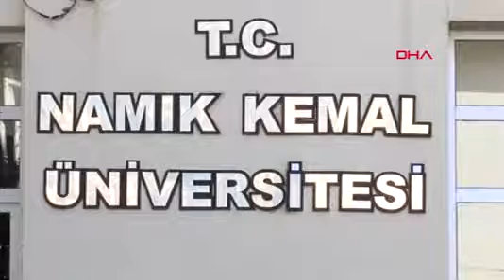Prof. Dr. Tecer Türkiye'de Karla Kaplı Günler 2,5 Güne Düştü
TEKİRDAĞ  Namık Kemal Üniversitesi (NKÜ) Çorlu Mühendislik Fakültesi Dekanı Prof. Dr. Lokman Hakan Tecer,  Türkiye’de karla kaplı gün sayısının her geçen yıl düştüğünü belirterek, “Mesela iki sene önce karla kaplı gün sayısı aşağı yukarı 9 gün idi. Geçen yıl biraz artış oldu ancak bu yıl bugüne kadar karla kaplı gün sayısı 2-2,5 güne düştü” dedi. NKÜ Çorlu Mühendislik Fakültesi Dekanı Prof. Dr. Lokman Hakan Tecer, Türkiye’de son dönemlerde kar yağışında azalma olduğunu söyledi.  Türkiye’de son 50 yılda karla kaplı gün sayısının ortalama 28.4 gün olduğunun altını çizen Prof. Dr. Tecer,  “Ancak  2001’den itibaren bu rakam 27’ye, 2010’dan itibaren ise 26 güne düşmüş durumda.  Mesela iki sene önce karla kaplı gün sayısı aşağı yukarı 9 gün idi. Geçen yıl biraz artış oldu ancak bu yıl bugüne kadar karla kaplı gün sayısı 2-2,5 güne düştü” diye konuştu. .Türkiye ve kuzey yarım küredeki bütün ülkelerde kar yağışlı günlerin sayısının azaldığını belirten Prof. Dr. Tecer, “Bununla beraber kar örtülü günler sayısında da bir azalma var. Bunun sebebini araştıran çalışmalar genellikle iki tane meteorolojik faktör üzerinde duruyor. Sıcaklık ve yağışların da bu bölgede kuzey yarım küredeki ülkelerde azaldığına işaret eden çalışmalar var. Bunları da biz iklim değişikliği küresel ısınmayla ilişkilendiriyoruz. Karlı günlerin sayısının azalmasını da iklim değişikliği nedeniyle meydana geldiğini ortaya koyan çalışmalar var. İklim değişikliğinin sebeplerinden insan kaynaklı faaliyetlerin artması, atmosfere karbondioksit metan gibi sera gazlarının yüksek miktarda salınması, hava kirleticilerin atmosferde bol miktarda bulunması bir de bu bölgede kentleşmenin yoğun olduğu bazı büyük kentlerde sadece ısı adacıkları meydana geliyor. Yani tarımsal araziler ve diğer doğal yapıların üzerine kentlerle beton örtülerle, sanayi tesislerle kapladığımız zaman orada ısıyı hapsediyor bu yapılar. Bu da bölgesel olarak orasının daha fazla ısınmasına sebebiyet veriyor. Buna ısı adacıkları diyoruz ki bunlar da sıcaklıkları artıran etkenlerdir.  Sıcaklıkların artması, yağışların azalması doğal olarak kar yağışlı günlerin sayısında da bir azalma hatta karla kaplı günlerin sayısında bir azalma meydana getiriyor” dedi. ‘YAĞIŞLARIN TÜRÜ DE ÖNEMLİ’ Prof. Dr. Tecer, yağışların türünün de önemli olduğunu ifade ederek, “Kar özellikle yer altı sularının beslenmesi, barajların dolması ve akarsuların yıl boyunca düzgün akabilmesi akarsu rejimlerinin dengede kalması sağlayan en önemli meteorolojik faktördür. Ayrıca tarımsal faaliyetler için de karın yağması ve karlı günlerin sayısının artması istenir.  Ülkemizde kar yağışı karasallıklara, denize yakınlıkla, uzaklıklara denizden yüksekliklere bağlı olarak değişiyor. Halk dilinde de ‘karlı dağlar’ dediğimiz bir tabir var. Dolayısıyla buradan şunu çok net anlayabiliyoruz; kar yüksek kesimlere yağıyor. Alçak kesimlere daha az yağıyor, tabii endüstrinin iklim değişikliği üzerindeki etkileri nedeniyle kar yağışında bir azalma var. Evet, bu önemli bir etkidir onu söyleyebiliriz” diye konuştu. Kuraklıkla ilgili alınacak önlemlerin önemli olduğunu belirten Prof. Dr. Tecer, “Adaptasyon yani iklim değişikliğine uyumlu bir hayat biçimi benimsememiz gerekiyor. Öncelikle zihniyetimizin değişmesi, çevreye duyarlı, daha az salınım, karbon salınımı yapan aktiviteleri günlük yaşantımızda bireysel tercihlerimiz haline getirmeliyiz. İkincisi, suların kullanılmasında tarımsal faaliyetlerde vahşi sulamadan vazgeçip daha damlama sulama sistemine dönüşmeli. Üçüncü olarak bölgelerde su potansiyeline orantılı olarak bir iklim modeline, orantılı olarak bir tarımsal faaliyete geçmeliyiz. Endüstride suların tekrar kullanılması ve proseslerde bu kazanılmış suların kullanılmasının yaygınlaştırılması gerekir” ifadelerini kullandı.